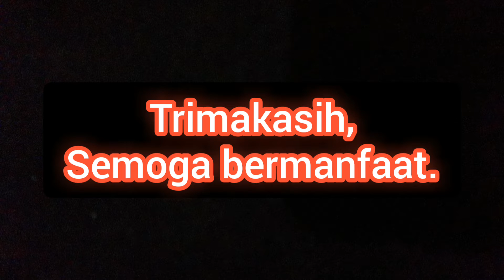Langkah langkah yang bisa di lakukan agar cucak ijo rajin berkicau setelah beres mabung.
Wassallam.